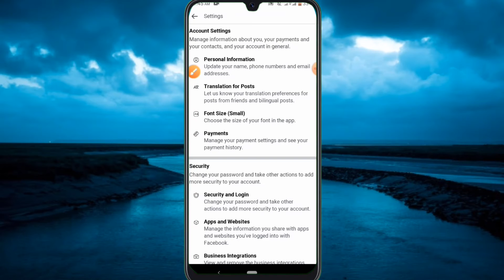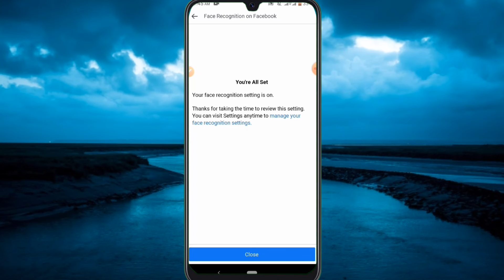How to set facebook face recognition | Enable facial recognition Secret Setting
This video showing how to enable facebook face recognition

আমাদের  ভিডিও গুলো ভালো লাগলে আমার চ্যানেলটি

►► আরও দেখুন

➡️all Android tricks and tips
➡️Android new app update review here
➡️bangla tutorial
➡️Mobile tips
➡️Apps review

📽️ Video information:
Produced by: Nahid
Edit & Color: Fuad
Directed by: Xtreme Bangla Tips

Xtreme Bangla Tips